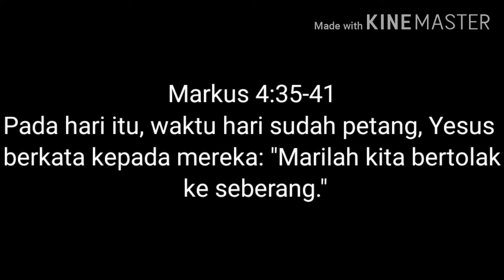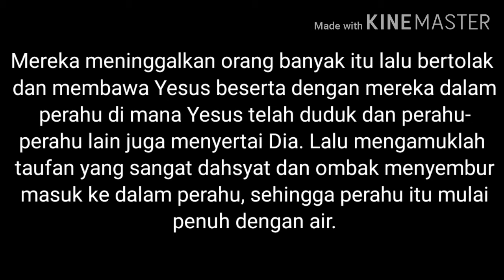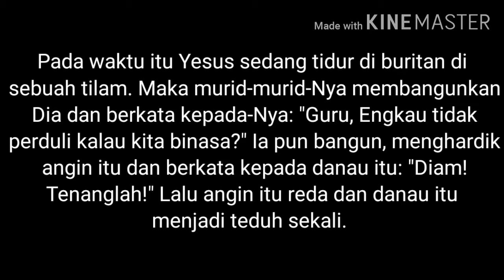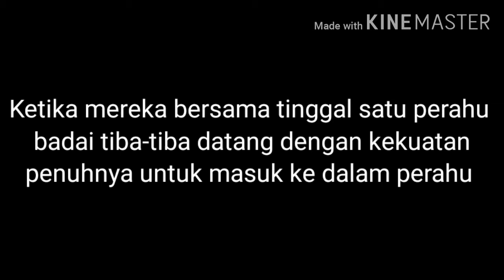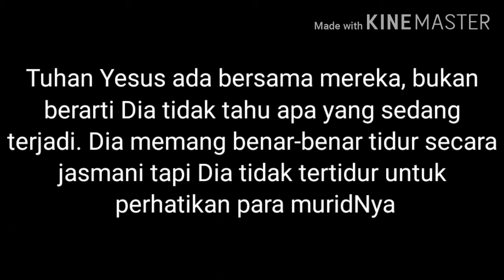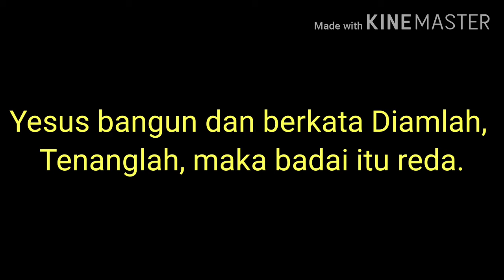DIAM, TENANGLAH|RENUNGAN HARIAN KRISTEN|SAAT TEDUH|KHOTBAH KRISTEN